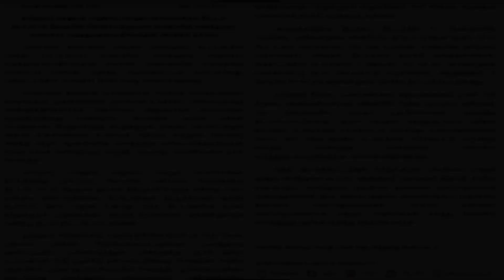1160+ காலிப்பணியிடங்கள்வனத்துறை வேலைவாய்ப்பு அறிவிப்பு எப்போது ? | TNFUSRC Recruitment 2023